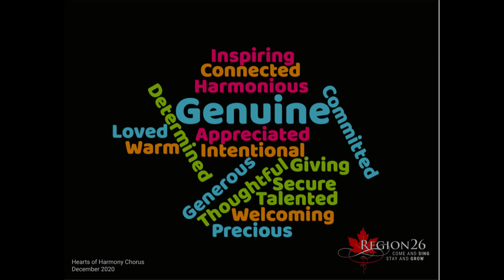HoH Winter's night 1080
Virtual Choir video created for Hearts of Harmony Chorus